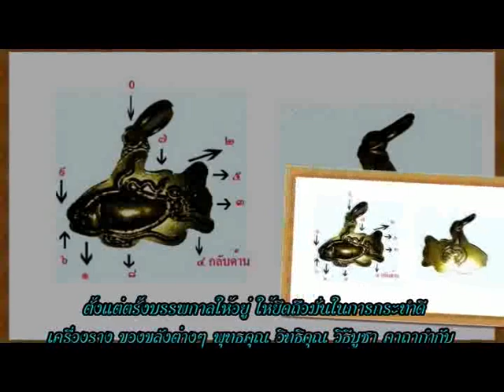ช่อง8 รายการอาจารย์เอตาทิพย์ 26-02 -58 เบรก 1